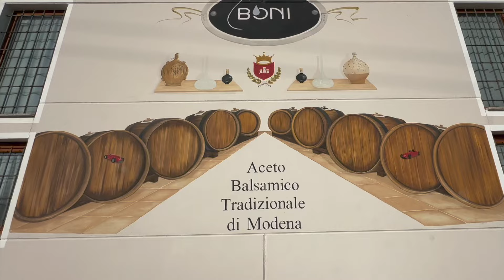Una botte infinita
Di nuovo in acetaia, se non avete visto il video sull acetoBalsamico di modena guardatelo

Oggi rivoluzioni l angilo cassa con una botte a fondo infinto, un gioco di specchi dall’effetto spettacolare.